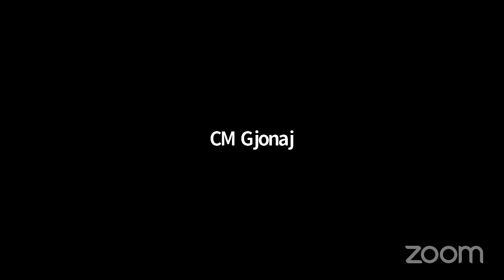fee1873f 4c70 42df 8f20 aaf41aea8337 2756